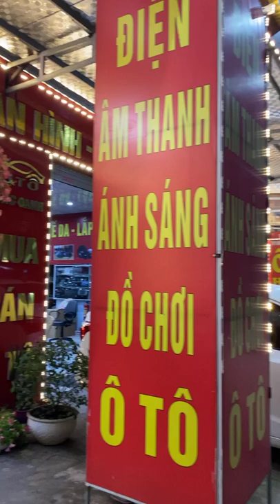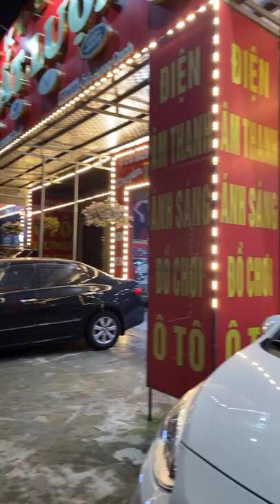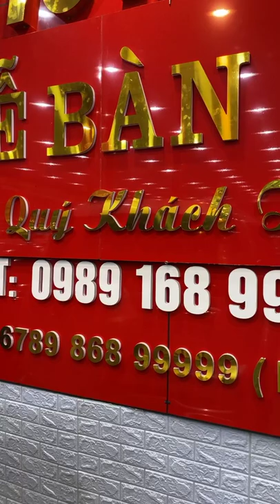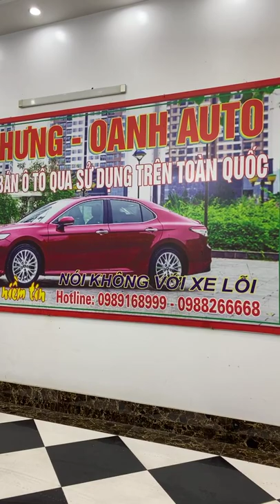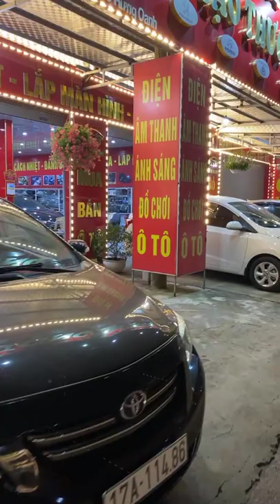Báo giá các mẫu xe ô tô cũ siêu lướt giá siêu rẻ #011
Báo giá các mẫu xe ô tô cũ siêu lướt giá siêu rẻ tại salon.điện thoại: 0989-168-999 - xin cảm ơn.